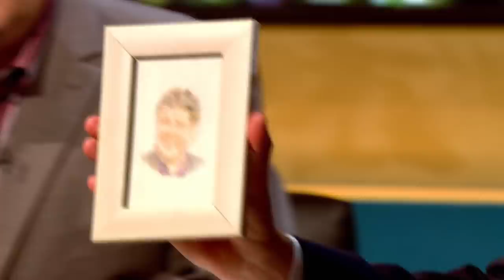Peter Has Hugh Jackman In Stitches | The Jonathan Ross Show | Peter Kay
Peter's mischievous behaviour has Hugh Jackman and Stephen Fry in stitches as he tries to make a mess of the continuity throughout Jonathan's show.

The Jonathan Ross Show
Series 1 Episode 3
Aired on 17 September 2011
Featured Guests: Peter Kay, Hugh Jackman, Stephen Fry and Will Young.

The Jonathan Ross Show: Host Jonathan Ross interviews renowned celebrities and invites singers and musicians to perform and entertain the audience.